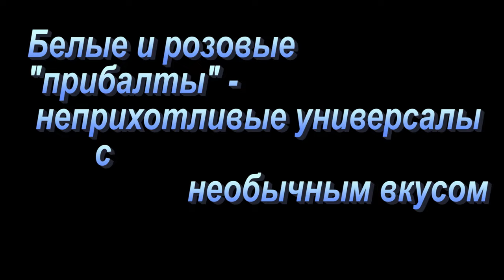Белые и розовые прибалты - универсалы с необычным вкусом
Краткий обзор белых и розовых сортов прибалтийской селекции.
Сорта- универсалы, имеют необычный вкус, пригодные как для еды, так и для приготовления вин.